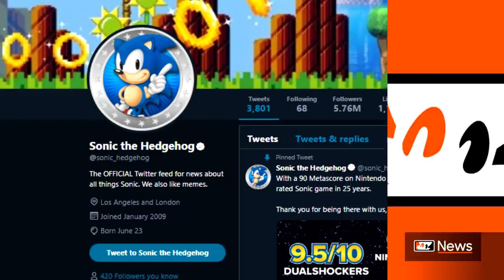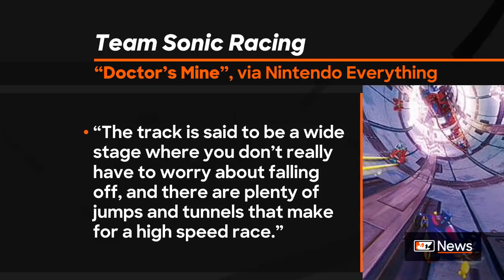SegaFestival 2019! New TeamSonicRacing Track Unveiled? SonicMovie Meeting! IDWSonic Mini-Series!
A new TeamSonicRacing track was revealed. IDWSonic's Tangle & Whisper are getting their own mini-series. A meeting with the SonicMovie crew and SEGA was recently unveiled. SEGA's annual festival finally returns. Here's a recap of the latest headlines.

-- Credits
Owner: Ryan Scarlett (@Journalistradio)
Voiceover: Evan (@Mardiculous)
Script: Donnie (@SSF1991)
Script: Ryan Scarlett (@Journalistradio)